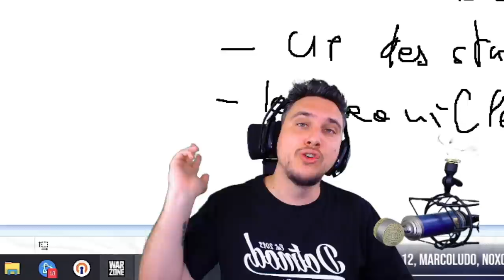L'AX-50 EST GLITCH, IL DEVIENT COMPLÈTEMENT CHEATÉ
Lors de la mise à jour de mi-saison, les développeurs ont une nouvelle fois fait de la merde avec un AX-50 complètement cheaté qui hitscan jusqu'à 400m.